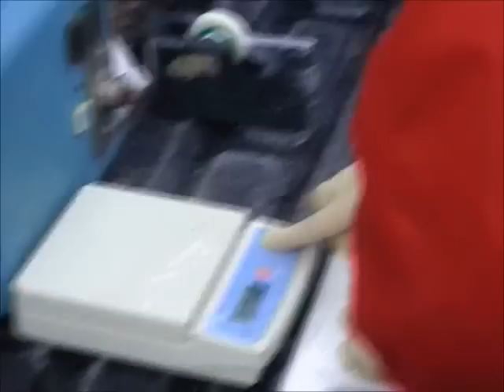dst nano-td tagging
Tagging in Elliðaá 2009 using dst nano-td dummy tags with pit.